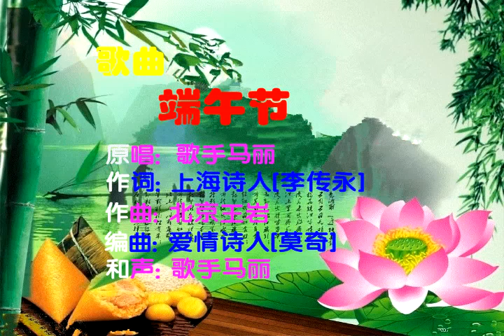端午节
一首与端午节有关的歌曲